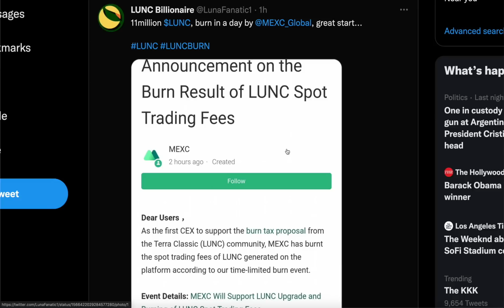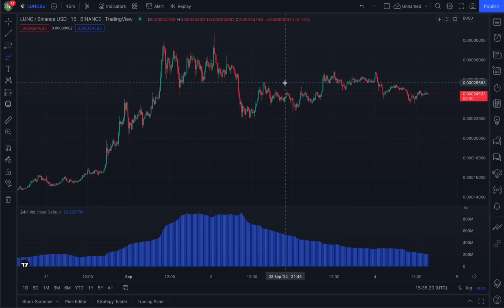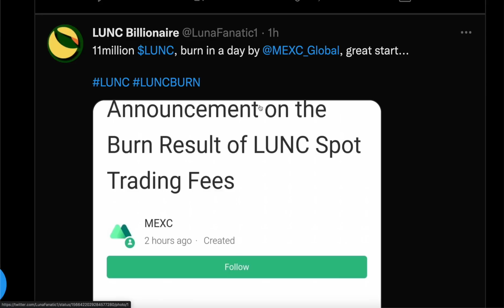THIS EXCHANGE HAVE STARTING TERRA CLASSIC TOKEN BURNS - 11 Million & More Coming!!